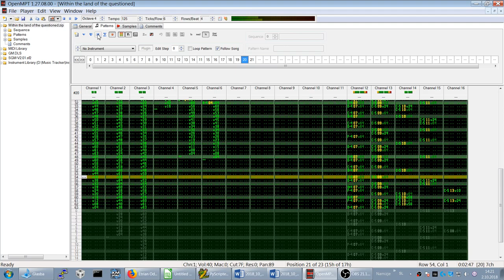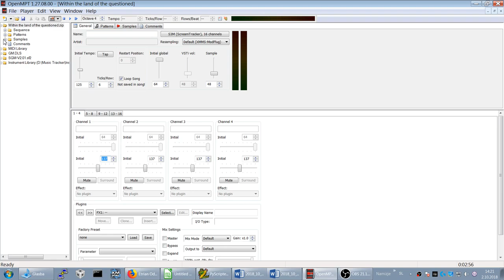Within the land of the questioned (S3M module, created in OpenMPT)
Im uploading again, after a long time. This is a track i (FreezeFlame, my artist nickname) created a few years ago and updated it some weeks past. Once i felt it was good enought for me (there is always the desire for self improvment, but no ideas = no starting point), i uploaded it in the ModPlug forum and after some time on Youtube.

Genre wise, i would put it in the Experimental category.

The music is free to download, but if you do want to integrate it anywhere (like a Youtube video), credits should be given.